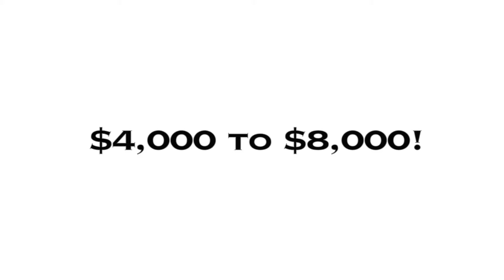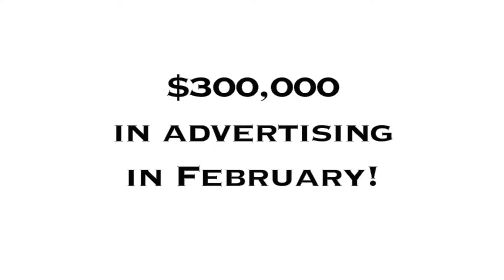Ad Sales Training Video Series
Ad sales training expert Ryan Dohrn releases 7 hours of expert ad sales training online.